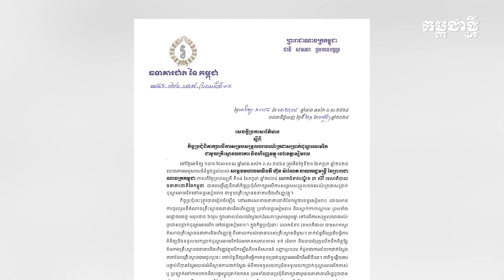ធនាគារជាតិ តម្រូវឱ្យធនាគារពាណិជ្ជខេត្តសៀមរាប ដូរប្រាក់ដុល្លារចាស់ ឬប្រឡាក់ ដោយមិនកាត់ខាត